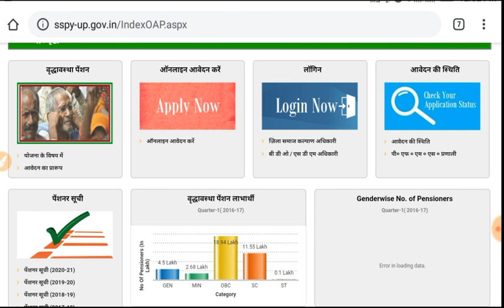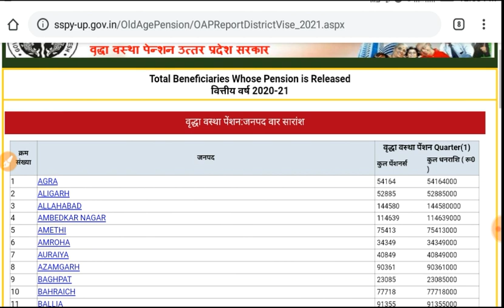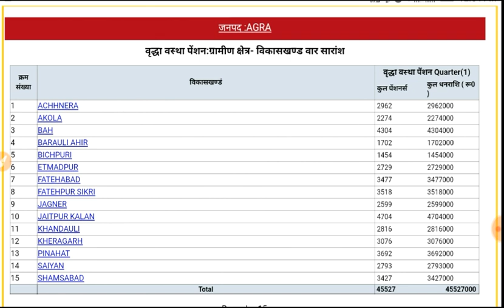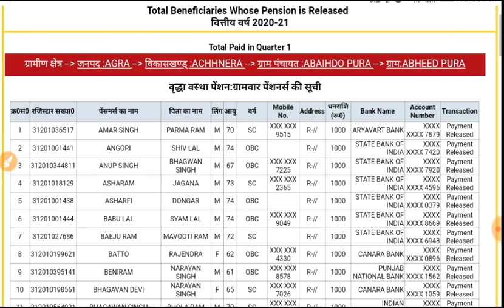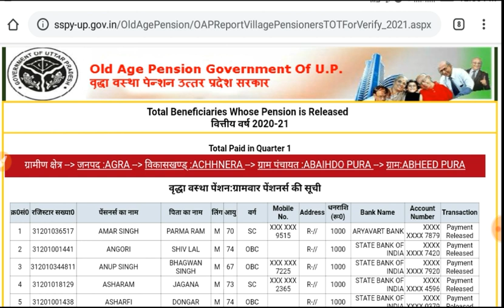Modi Sarkar ne dale sabhi ke account me 1000 jari kiya list aap bhi aapna name dekhe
Pension yojna list dekhne ke liye link pe click kare